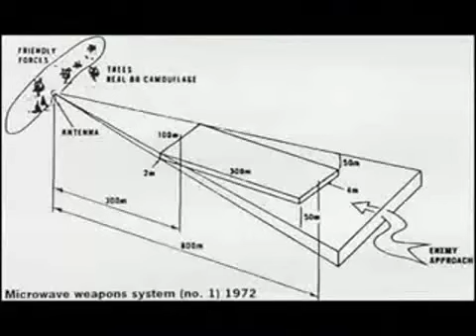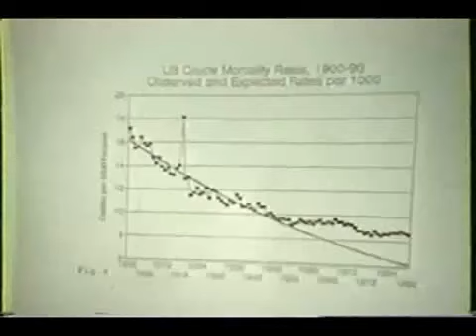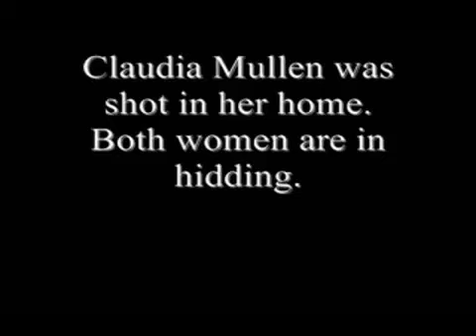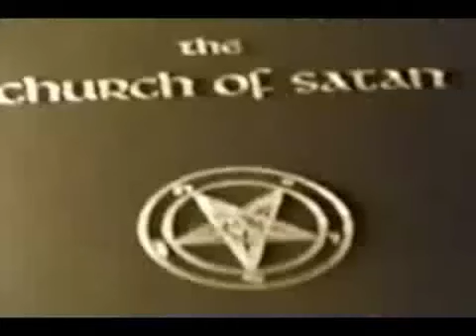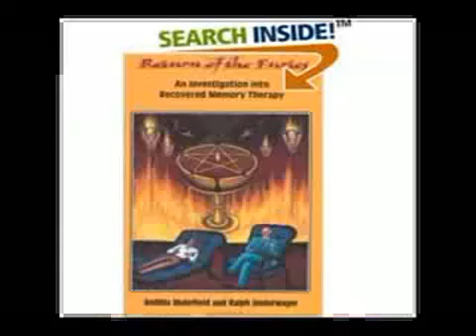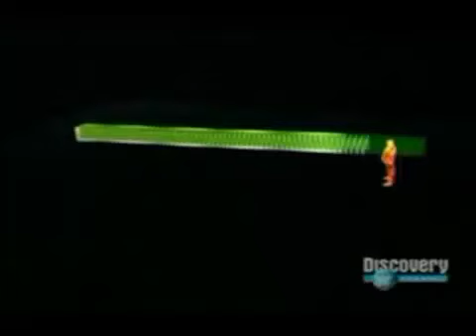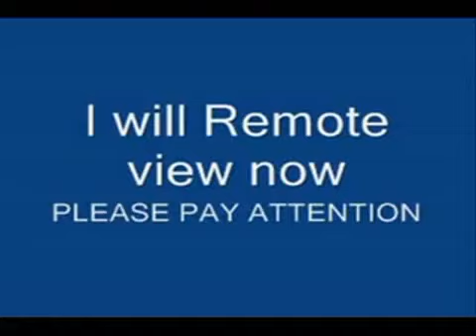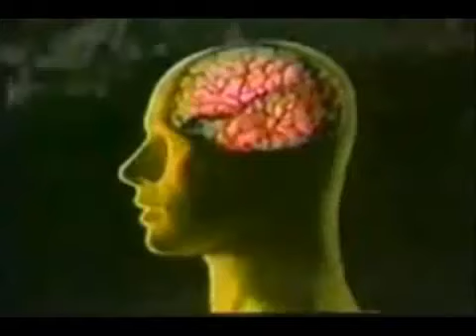Phoenix Program 1967